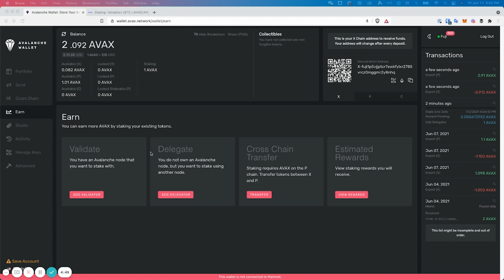How to Stake AVAX via Delegation | Avalanche Tutorials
In this tutorial, we show how to stake AVAX by delegating to a validator.

The Avalanche platform uses a proof-of-stake consensus algorithm rather than the older proof-of-work protocol. The proof-of-stake (PoS) algorithm comes with a number of advantages that the proof-of-work (PoW) consensus mechanism cannot match.

PoS—which was introduced in 2012—is faster and far more energy-efficient than its predecessor. While PoW consensus requires a large expenditure in computational resources, PoS is not really dependent on energy consumption. Instead, PoS validation involves selecting a validator on a somewhat random basis from a pool of participants who have invested their cryptocurrency on a particular validator.

PoS validation also has the effect of incentivizing participants to ensure the security of the blockchain, as fraudulent transactions will penalize them. Finally, PoS validation is more decentralized than PoW methods, which allows for more entities to participate in the process.

With Avalanche’s PoS platform, there is no limit to the number of validators that can contribute to the block-producing process. Validation is also reasonably simple. Becoming an Avalanche validator does not require a large investment of time to set up operations—even basic tech hardware is suitable for this purpose. Ongoing maintenance can be easily managed as well.

Your AVAX tokens can play a vitally important role in the governance of the Avalanche network, and you can earn staking rewards (which are shared with the validator) as you do. As it happens, staking AVAX is easy. You can select a validator by specifying their node ID, the start/stop times for delegating the stake, the number of tokens you are staking, and the address for your AVAX staking rewards.

The process goes like this:
1. Open your Avalanche wallet
2. Click the Earn tab
3. In the Delegate box, press the Add Delegator button
4. Select the node to which you want to delegate
5. Enter your end date, your staking amount, and your reward address
6. Press the Confirm button

Click on the video to view the step-by-step process for delegating to a validator via AVAX.

Learning how to stake on Avalanche can markedly improve your yield and enhance your ability to participate in the security of the Avalanche platform. As a fast, environmentally friendly smart contracts platform for decentralized applications, Avalanche has the tools you need to build Solidity-compatible dapps, launch customized blockchains, and gain access to literally thousands of validators with minimal investment in hardware.

to learn more about the benefits of Avalanche. Current users of Avalanche include many DeFi professionals, digital art collectors, private enterprises, and government agencies around the globe. The fast-growing Avalanche community already supports more than fifteen languages.

*Note: On mainnet, there is a 25 AVAX minimum in order to delegate.*